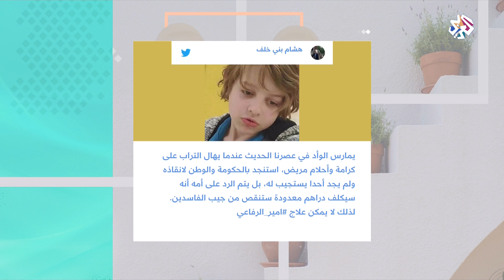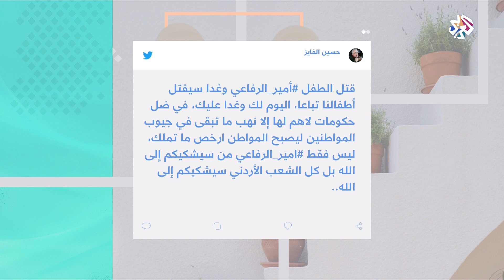وفاة الطفل أمير الرفاعي تشعل موجة غضب في الأردن واتهامات لوزارة الصحة بالتقصير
رصد شباك هاشتاغ أبرز تفاعلات الأردنيين مع حادثة وفاة الطفل أمير الرفاعي بعد معاناته لسنوات من مرض التليف الكيسي ورفض وزارة الصحة علاجه في الخارج.
▼ البث المباشر للتلفزيون العربي على اليوتيوب